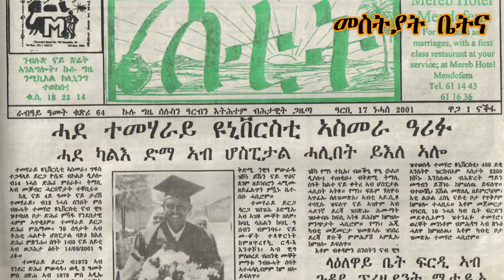Mestyat Betna | ጉድ ስማዕ "መንግስቲ ኤርትራ ናይ ሰላም ሃዋርያ እዩ!" ዝበለ መራሒ ኢትዮጵያ ህዝቢ ኣሰንቢዱ